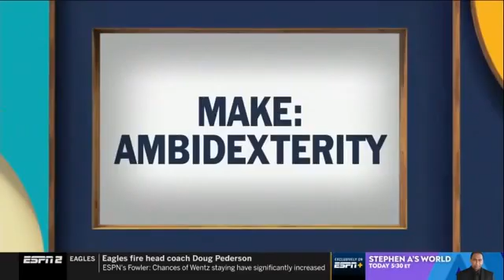The Jump | Brian Windhorst discuss What would LeBron average if he only used his left hand?